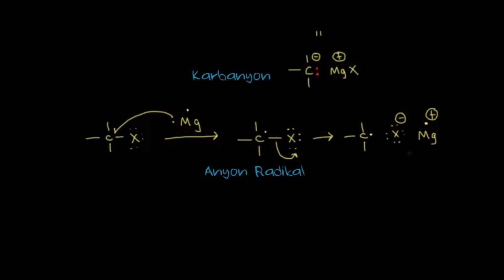Grignard Reaktiflerini Kullanarak Alkol Sentezi (Birinci Kısım) (Fen Bilimleri) (Organik Kimya)